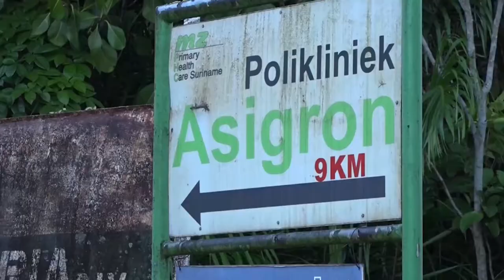01 12 2021 Aanpak wegen Victoria en Asigron laat op zich wachten